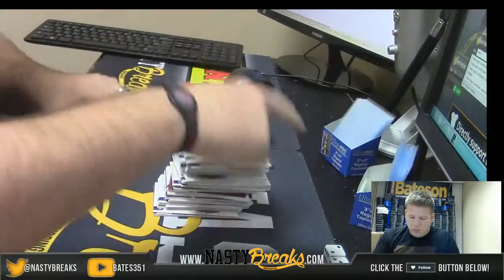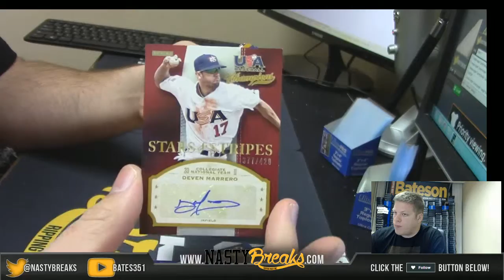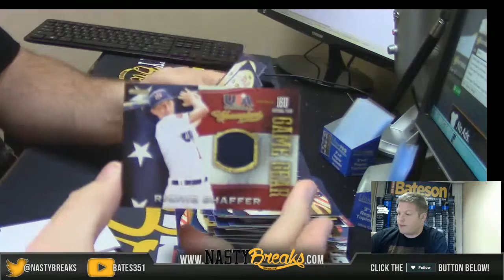3 13 16 2013 USA Champions Personal Box Eric